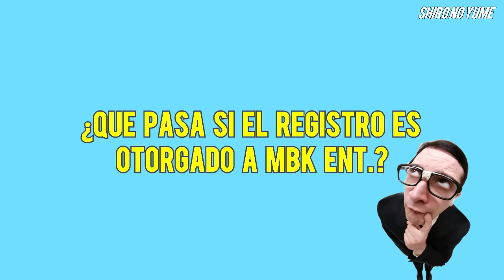T-ara se QUEDA SIN NADA, *Acusadas de mentirosas por un CEO*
Entérate de como va el caso de T-ara con su ex-agencia y el registro de la marca de T-ara, por que el CEO de su ex-agencia les qprohibe usar el nombre de T-ara y cuales han sido los motivos por los que la agencia quiere registrar bajo su propiedad el nombre del grupo y como va afectar esto en el futuro a las miembros.